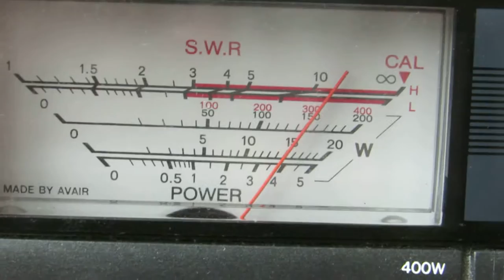RA4SD balcony setup in ARRL EME at October 2016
RA4SD "balcony" PA on 144 MHz in ARRL EME October 2016.
Real power in JT65 about 300wt, look SX-200 at "400" level.